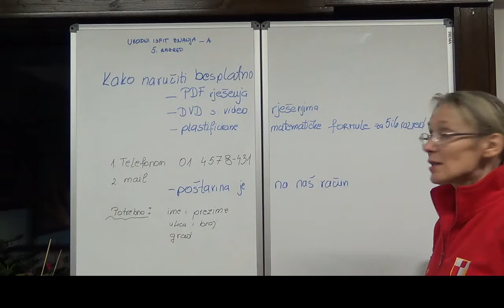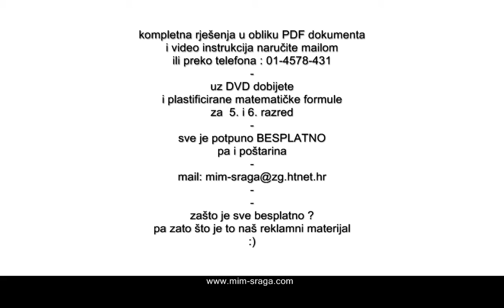Matematika 5 - kako naručiti kompletna rješenj inicijalnog ili uvodnog testa DVD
uputa kako naručiti kompletna rješenja inicijalnog testa
+ besplatne matematičke formule za 5 i 6 razred
+ primner prvog testa + video rješenja i detaljne upute i uz taj test